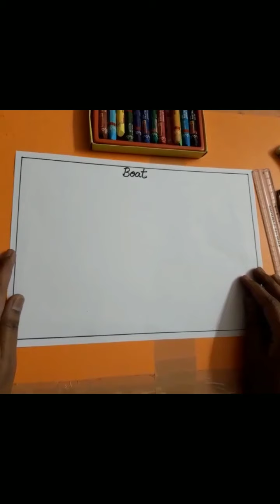ART&CRAFT TOPIC WAS BOAT